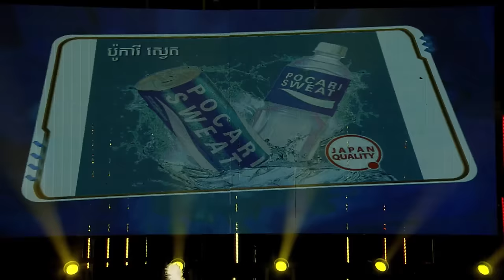ល្ខោនបាសាក់រឿង ( សុវណ្ណរតនា ចំប៉ាមរតក )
គេថា « បានចំណីឆ្ងាញ់ កុំទុកស្អែក ស្រីស្អាតគាប់ភ្នែកកុំឱ្យដើរឆ្ងាយ កុំទុកចិត្តមេឃ កុំទុកចិត្តផ្កាយ កុំទុកចិត្តប្រពន្ធថាគ្មានសាហាយ កុំទុកចិត្តម្តាយថាគ្មានបំណុល »
!!!. រីករាយទស្សនាកំសាន្តជាមួយល្ខោនបាសាក់រឿង (សុវណ្ណរតនា ចំប៉ាមរតក )
ចូលរួមលើកស្ទួយសិល្បៈវប្បធម៌ខ្មែរជាកាតព្វកិច្ចរបស់កូនខ្មែរគ្រប់រូប !!
គាំទ្រការផលិត Video ថ្មីៗតាមរយៈ ៖
ABA account : 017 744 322 SOUNG SOVICHEA
Participate in promoting Khmer cultural arts is the duty of every Cambodian People !!